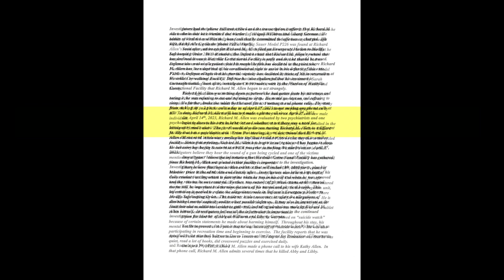Court documents reveal Richard Allen admitted to Delphi murders of Abigail Williams and Libby German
Newly released court documents revealed Richard Allen admitted several times to killing Abigail Williams and Libby German. That happened during a phone call on April 3rd with his wife Kathy Allen. His wife ended that call abruptly, according to the documents.